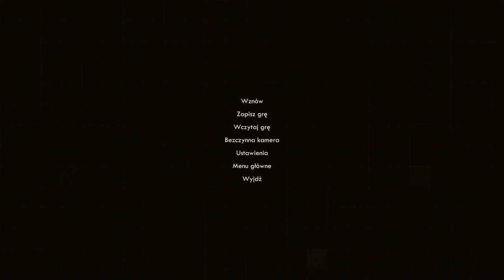Zagrajmy w The Outer Worlds#2 Zwiedzanko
Drugi odcinek z The Outer Worlds.
Kontynuacja przygód Aniki na Szmaragdowej Dolinie troche walki, troche gadania.

Dodatkowe tagi dla yt.
The Outer Worlds, Zagrajmy w, Lets play, Hunter PL, Lets play The outer worlds, Hunter, The Outer Worlds Hunter PL